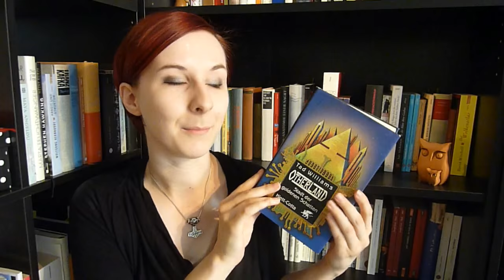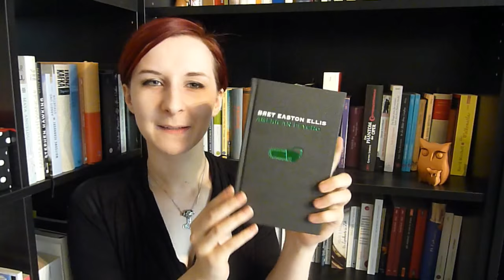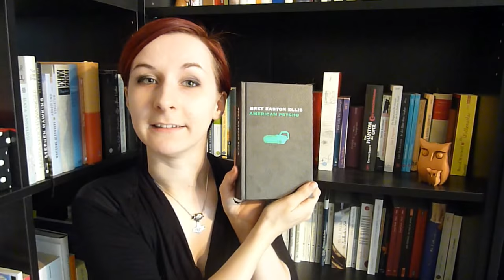TAG: Sisterhood of the World Bloggers #2.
Runde zwei des TAGs mit sechs neuen Fragen von winkybooks.

Meine Fragen an die Getaggten:
1. Mit welchem Buch fühlst du dich am emotionalsten verbunden? [Egal ob wegen des Inhalts, der Herkunft, eines Autogramms oder warum auch immer.]
2. Was war deine liebste Schullektüre? Was die in deinen Augen schlechteste?
3. Wenn du einmal ehrlich bist: Siehst du Lesen als hochwertiger an als Fernsehen?
4. Welches Buch wurde dir als letztes empfohlen und hat es dir gefallen bzw. hast du es dir dann überhaupt gekauft/geliehen?
5. Erzähle uns etwas über ein Buch, das dir die Augen öffnete.
6. Fällt dir ein Lied ein, was zum zuletzt von dir gelesenen Buch passt?